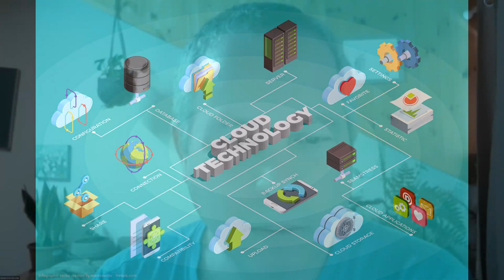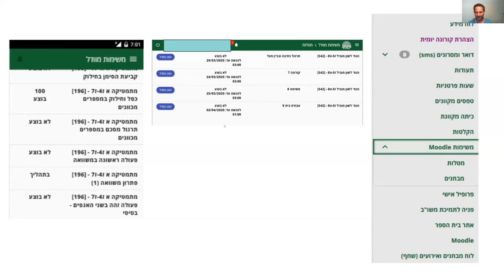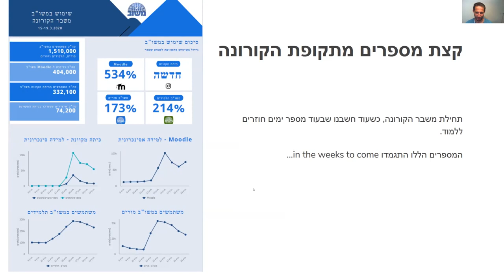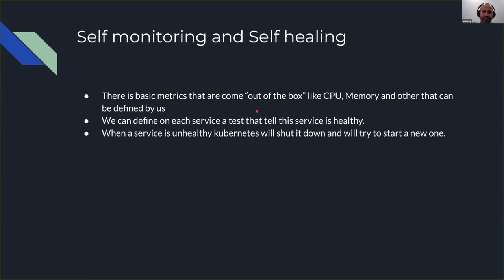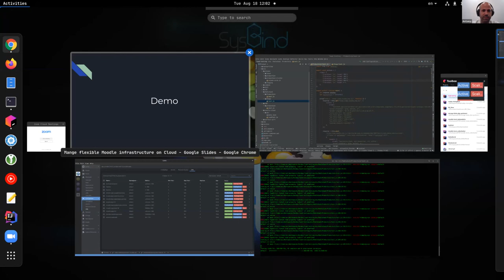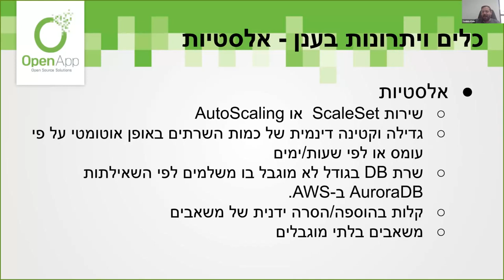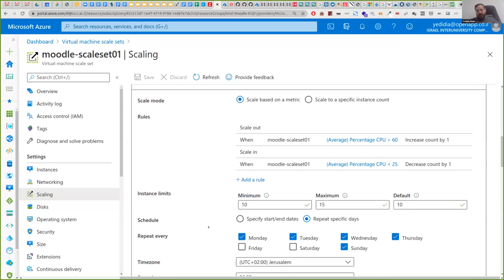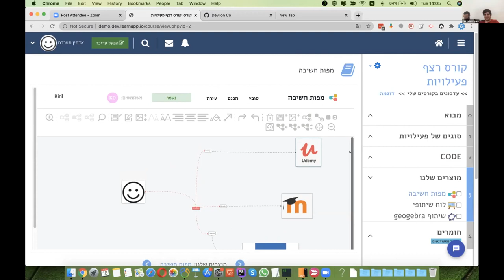מפגש טכני לאנשי הפיתוח (קוד) ותשתיות של מערכת המוודל MOODLE – אוגוסט 2020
המפגש יכלול הצגה של נושאים חדשים, עדכוני תשתית בגרסאות מוודל האחרונות, דיונים אודות נושאים שכיחים (רשימה בהמשך), הצגת פיתוחים מעניינים אשר התבצעו במוסדות השונים, דיון ותאום פיתוחים עתידיים משותפים.

במסגרת המפגש תתקיים התנסות מעשית ודיונים בנושאים הבאים:

0:00 הצגת מיזם פיתוח בין מוסדי של מיט"ל/מחב"א
12:32 ניהול Cluster שרתי מוודל ב AWS וגם Cluster שרתי BBB – עומר המאירי CTO חברת משו"ב.
1:26:22 ניהול תשתיות Moodle גמישות בענן – אבי לוי, חברת Sysbind
2:45:05 ממשק בין Moodle ל ZOOM (סינכרון הקלטות) + מעברת Moodle לענן של Azure – ידידיה קליין, חברת OpenApp
3:49:00 דוגמאות של תצורות קורס course formats – קיריל אוצנקו, חברת DevLion
נציגים מהמוסדות השונים יציגו עשיה שלהם

נדב קבלרציק, מיט"ל. יציג את הנושאים הבאים:
* עדכון מצב אודות פיתוחים אשר אוספת ומפיצה מיט"ל מהמוסדות.